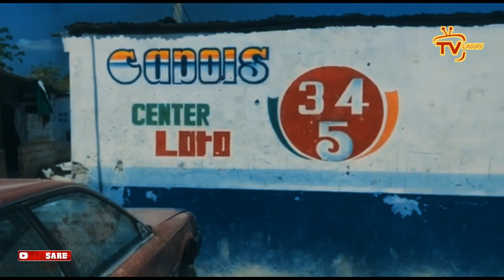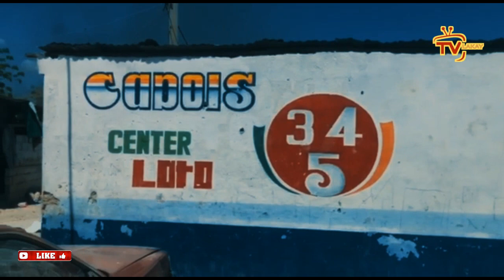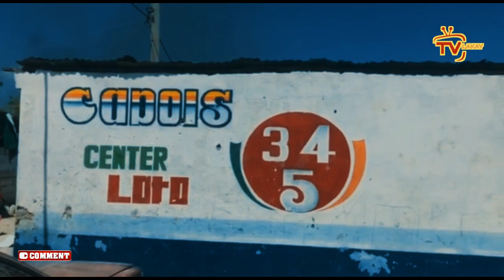IZO pran kou, G9 boule yon sòlda tou vivan, Tigabriel anba katouch G9 bouche tout espas IZO pete rèl